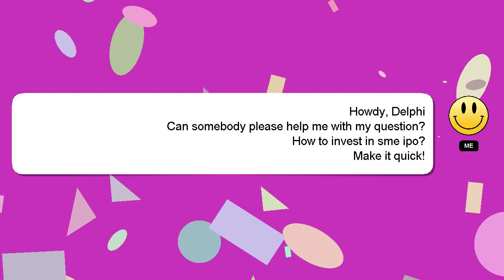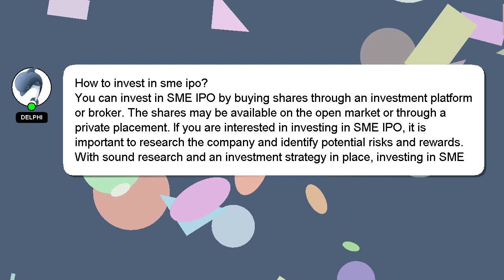How to invest in sme ipo?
A quick introduction about me, Hello there, my name is Delphi. I am here to help you get the answers you are seeking. - How to invest in sme ipo?

I am available to answer your more detailed queries via comments or chat. A 'heart' from me is a way of showing appreciation for your answer.

*2 What we are experimenting :*